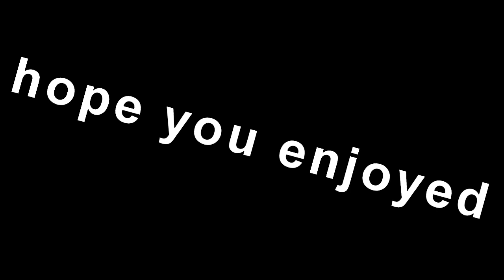~double rainbows;; bambi ii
WTF AM I DEPRESSED OR SOMETHING?!?!?!
ily cappachino ♥
But no; i'm not depressed! i just heard the song && just had to use it ^^ Normally i made abusive, depressing, death, incest, death... not-very-happy... and death filled videos. Just because it's my genre, it's my style, it's my favorite EMOTION to display through videos. But i guess happy is good here and there ^^

OH MY GAWD?!?!?! Is this a TEXTURE i see o: i think it is. have i gone OUT OF MY MIND?!?!?! i think i have xD

I'm actually rather pleased with this. I've noticed a rather... DRAMATIC improvement in my chroma key recently && i'm very happy about that because it really is SO MUCH EASIER than masking. so yeah! -mini celebration-

SO INTENSE!!!

my favorite parts
0:00 - 0:07
NO JOKE!